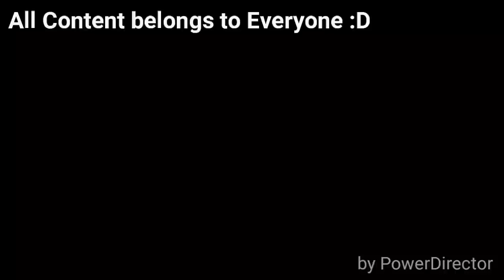Windows LongHorn Effects Round 2 vs. Eduard Zlotea